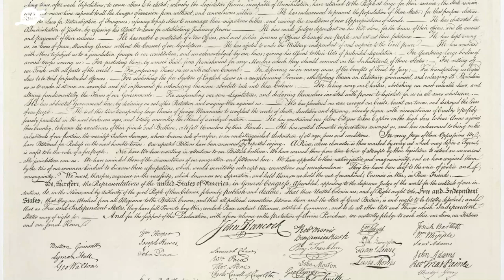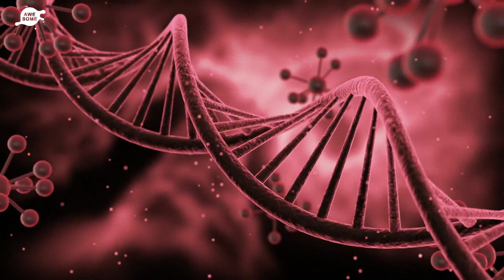Historians Were Astounded When Workers Discovered A Secret Room In Thomas Jefferson’s Mansion